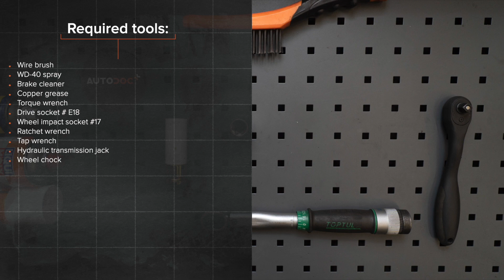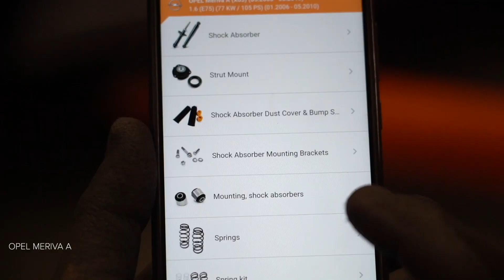Cómo cambiar los muelles de suspensión parte trasera en OPEL MERIVA A [VÍDEO TUTORIAL DE AUTODOC]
Cómo cambiar los muelles de suspensión parte trasera en OPEL MERIVA X03 1.6 Monovolumen 2003–2010 [VÍDEO TUTORIAL DE AUTODOC]

Muelles de suspensión en automóviles VAUXHALL Meriva Mk1 (A) (X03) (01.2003–06.2010) / OPEL Corsa С Van (X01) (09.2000–12.2012) / OPEL Combo C Tour (10.2001–12.2011) / OPEL Combo C Box Body / Estate (10.2001–12.2011) / OPEL Tigra Twintop (X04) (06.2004–12.2010) debe reemplazarse, por regla general, de acuerdo a un único y mismo procedimiento.

Todos los tutoriales en vídeo y en PDF sobre la sustitución de piezas en un OPEL MERIVA X03: descárgelos y véalos en AUTODOC CLUB

0:00 — OPEL MERIVA A - muelles de suspensión: Tutorial de sustitución paso a paso
0:29 — Desatornille los pernos de la rueda.
0:52 — Destornille la fijación superior del amortiguador.
1:10 — Quite el resorte.
1:50 — Instale el resorte helicoidal junto con los soportes de montaje de goma en los asientos de montaje.
2:23 — Apriete la fijación superior del amortiguador.
2:51 — Atornille los pernos de la rueda.